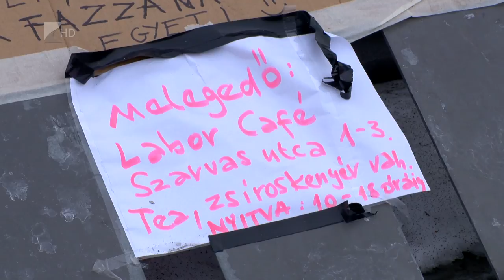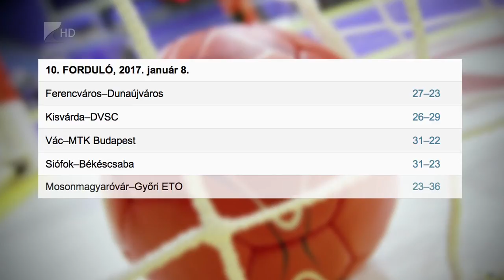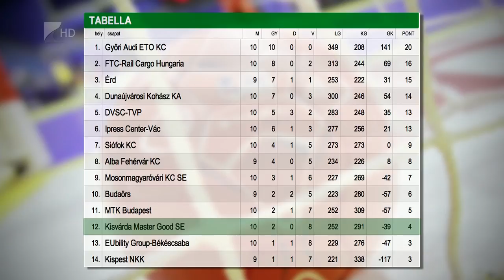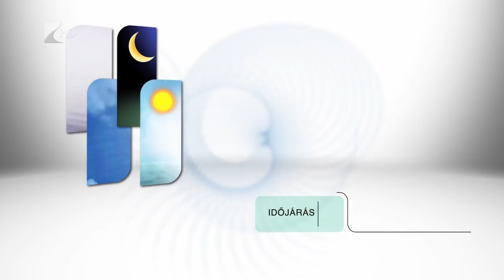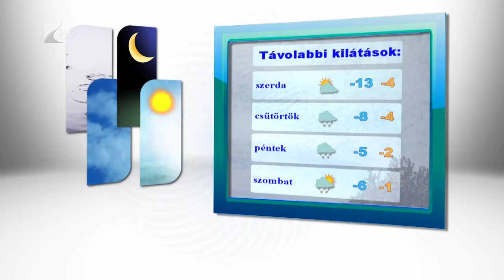Híradó 2017.01.09. - Kölcsey Tv